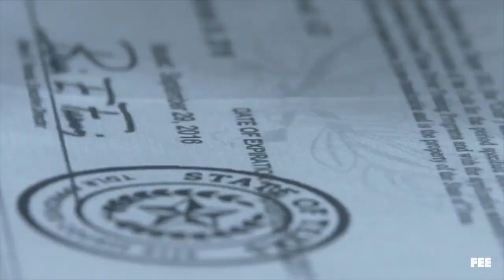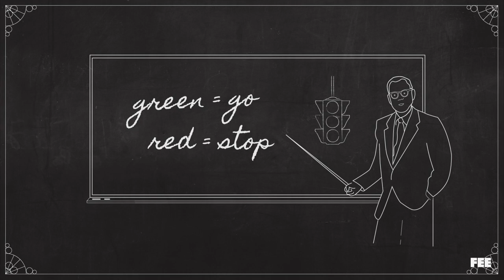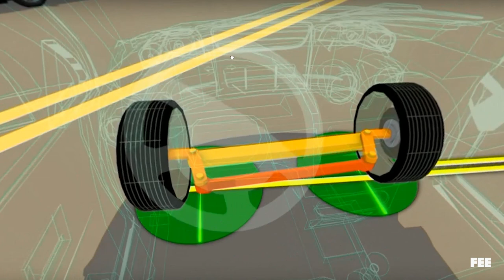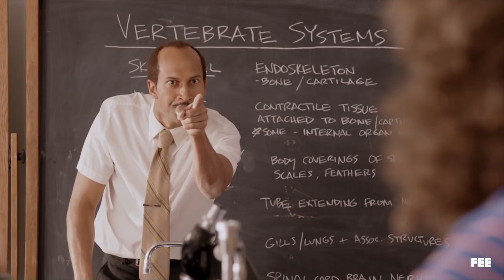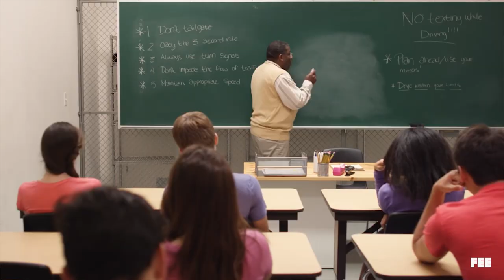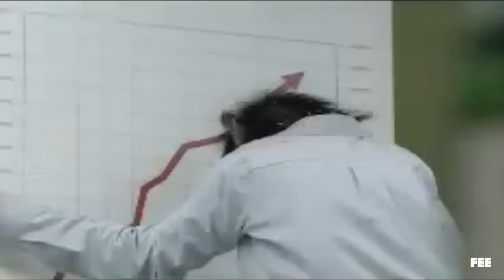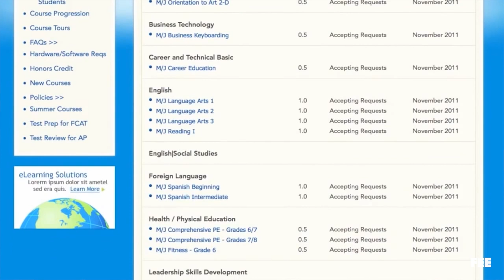Mind Your Business #2: Aceable in the Hole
Believe it or not, parallel parking is not an impossible task. Meet Blake Garrett, the entrepreneur who is using VR to teach people how to drive, without actually getting behind the wheel.

Produced & Directed by Michael Angelo Zervos
Executive Produced by Sean W. Malone
Hosted by Andrew Heaton
Original Music by Ben B. Goss
Featuring Blake Garrett